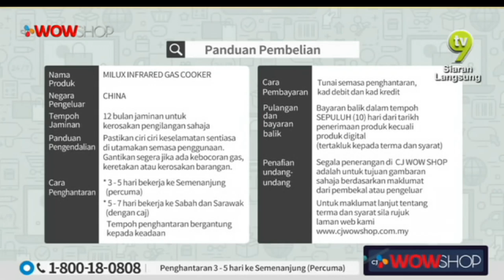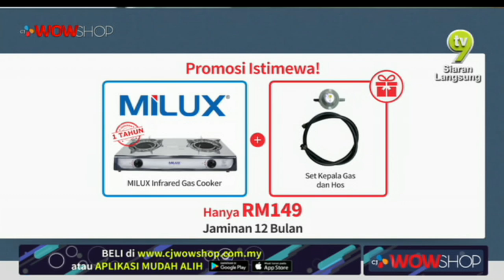LIVE / 09:00 / 14 FEB 19 / TV9 / MILUX INFRARED COOKER / SYAFEK & AMEERA/ P3097